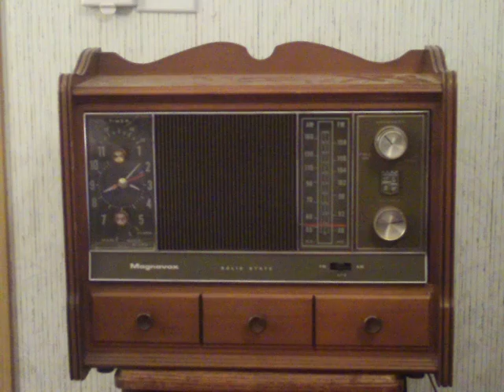Circa 1968 Locally produced Zenith television radio ad as aired on WJLS In Beckley, WV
I think the announcer
sounds allot like Jim Backus